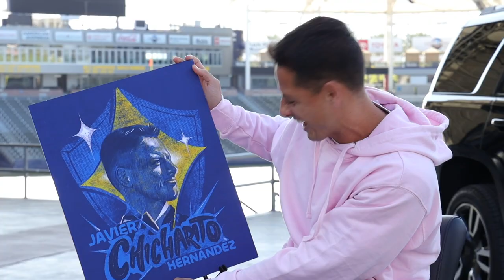Chevrolet LA Artist Takeover: Chicharito x Pinche Kid